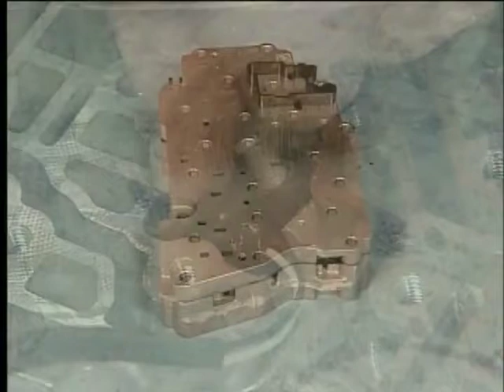HOW TO OVERHAUL GEARBOX 6T40 PART 4 - VALVE BODY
This video describe how to overhaul automatic transmission 6T40 session valve body.